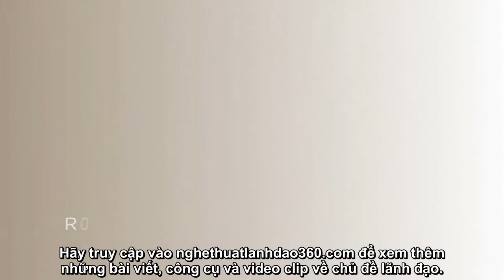6 BÀI HỌC CUỘC SỐNG ROBIN SHARMA